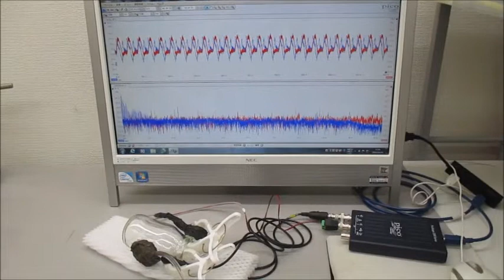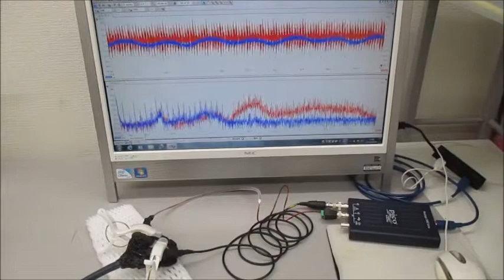超音波プローブ（発振型、測定型、共振型、非線形型）実験